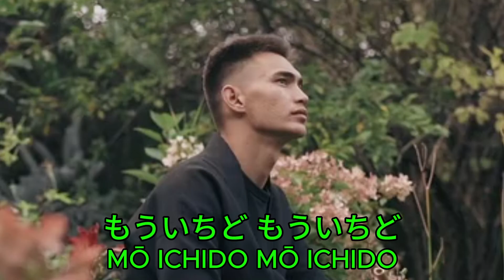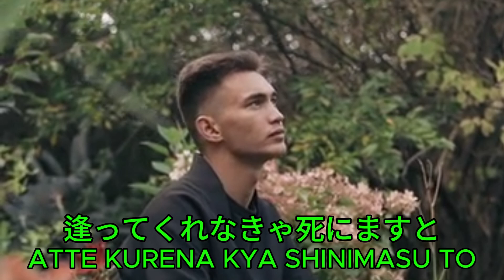加門亮 麗子 KAMON RYŌ REIKO